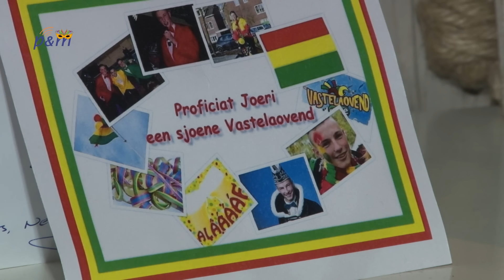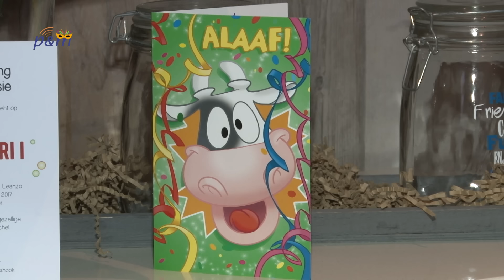Mins achter de prins: Joeri Rijs (CV De Graasvraeters)